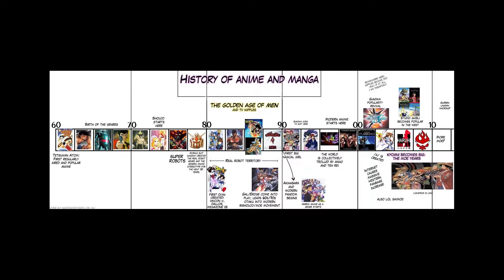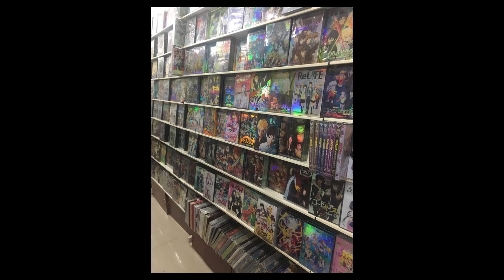The Growth of Anime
This is the first video of "On The Rise" where we discuss anime and video game-related topics.